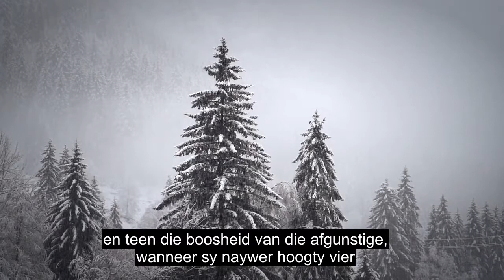Hoofstuk 113 The Dawn, Soul Touching Quran Recitation, 90+ Taal Ondertitels